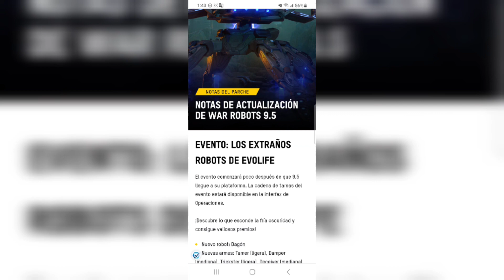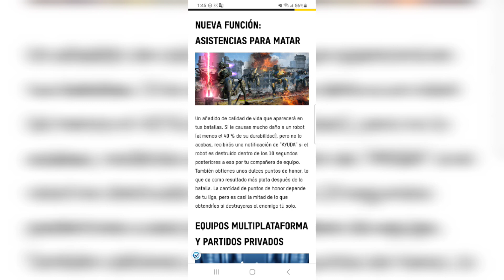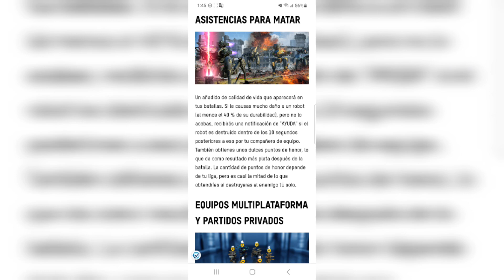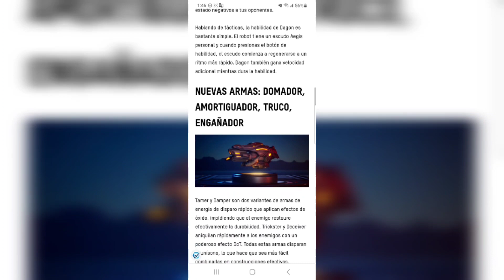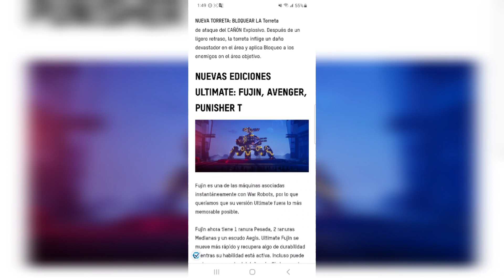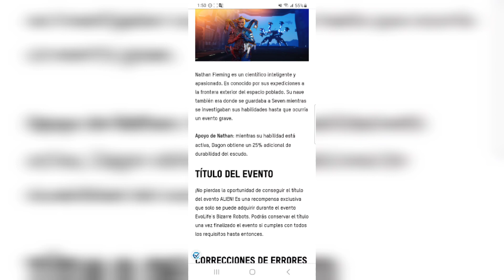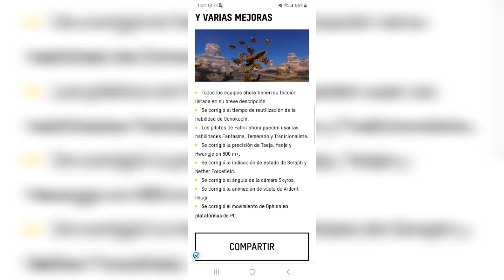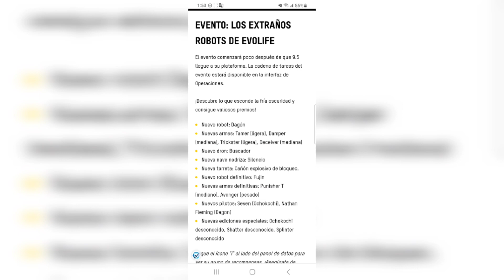[WR] Todo lo que Debes Saber de la Actualización 9.5 | Evolife's Bizarre Robots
Bienvenidos al canal Locos por WR_YT, en este canal vamos a estar haciendo versus, squad y revisión de hangares con una cuenta F2P.